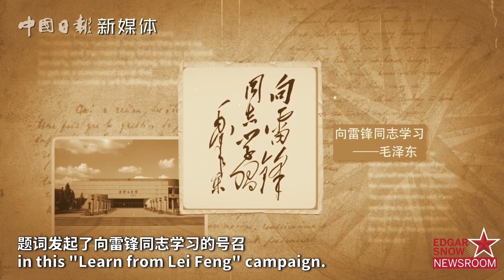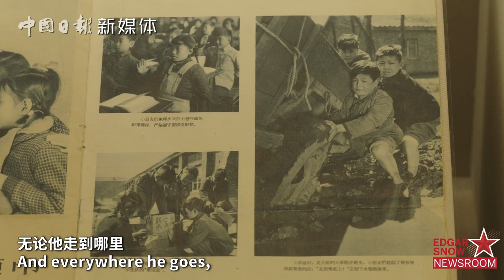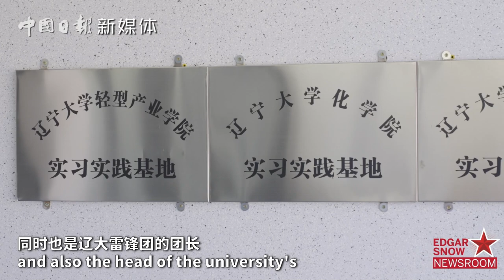Lei Feng: the Man Behind the Legend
In China, Lei Feng is a name that embodies the virtues of frugality, hard work, and selfless acts of kindness. China Daily reporter Steph recognized his face from posters and memorabilia, but she had to go to Liaoning province in NE China to discover what the LeiFengspirit truly means.